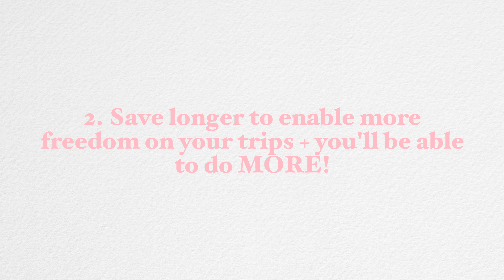Alone but Not Lonely | Episode 5 🎀 HOW TO TRAVEL ALONE *budget friendly + must know travel tips!!*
I am so excited to be sharing with you all my new series on my channel called Alone but Not Lonely! Your guide to spending time solo, building your relationship with YOU and self confidence:)
My skincare / daily routine:
SOCIALS:
🧸 Age: 17
🎀 Height: 5'8
🍵 Camera: Sony ZV-E10
🍦 Editing Software: Final Cut Pro X
💌 Sub Count: 3,200
Thematic audios:

All other audio music is from Epidemic sounds:)
wow you made it down here, ily:)